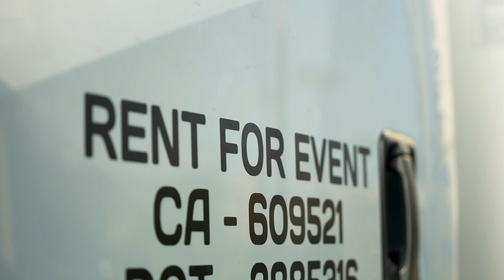Transforming Spaces: Rent for Event's Production for Azusa Pacific University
Looking to produce an event but don't know where to start? Look no further! In this video, we'll show you how to transform spaces for your event using rental for event's production. From sound and lighting to set up, we have everything you need to produce an event like a pro!

If you're interested in full AV production or set up for your event, then look no further! Our team at Rent for Event has years of experience in production, and we're happy to help you turn your event into a success!